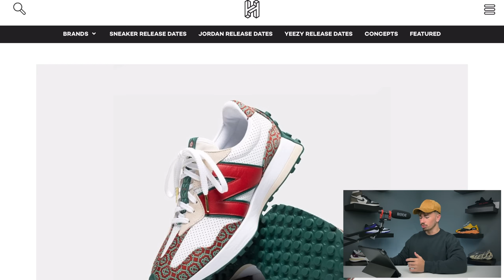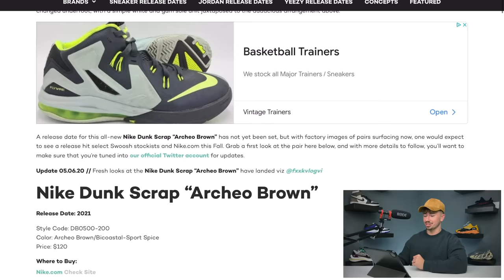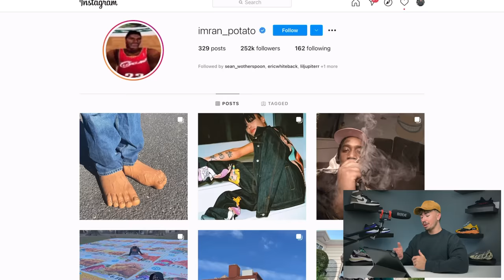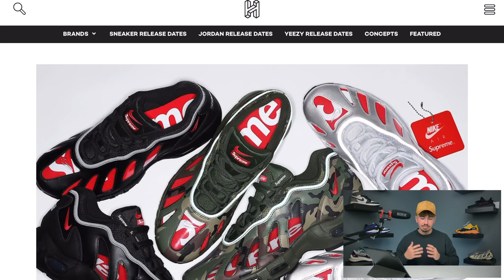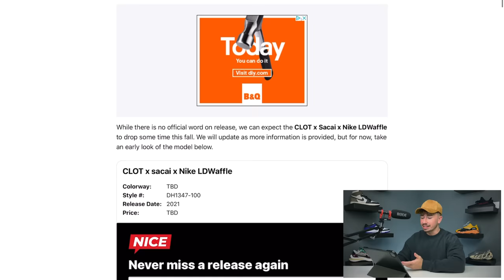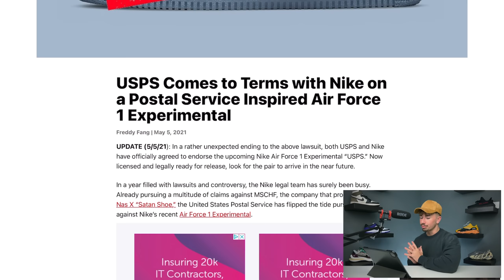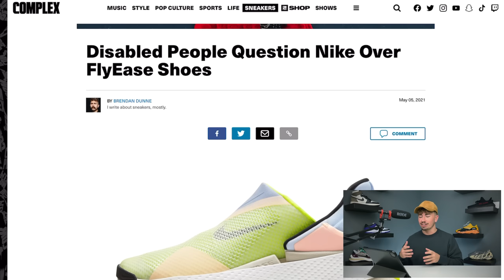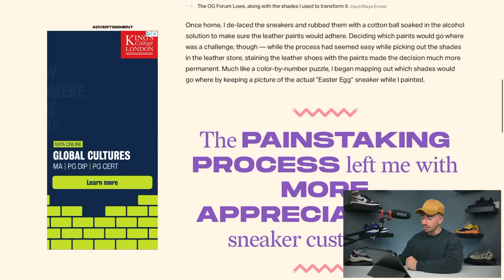WTF Yeezy Restocking These Now?! Bad Bunny Forums For $100, Nike Making These Limited On Purpose?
. 0:00 Release Recap
1:25 Casablanca New Balance 327
2:31 Air Jordan 1 KO Storm Blue
3:24 Dunk Low Scrap
4:45 Jordan 4 Shimmer
6:20 Dunk Low UNC
6:54 Feet Shoes
8:38 Ambush x Nike Dunk Royal
9:20 Supreme AM96
9:50 Supreme Last Supper Box Logo
11:05 Jordan 1 Chicago 85 for $20
12:05 Sacai x Nike x CLOT
13:30 Another Yeezy Restock Coming
14:50 USPS And Nike
17:05 Nike Making Limited Sneakers Gone Too Far..
21:00 Bad Bunny Forum $100